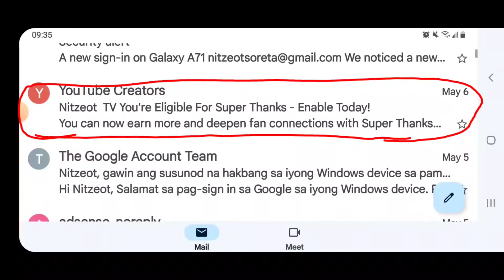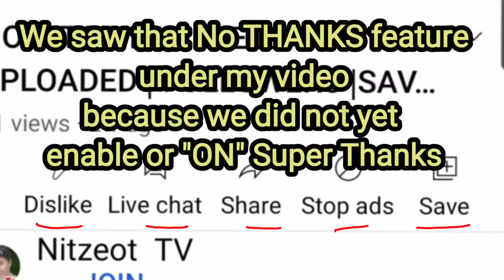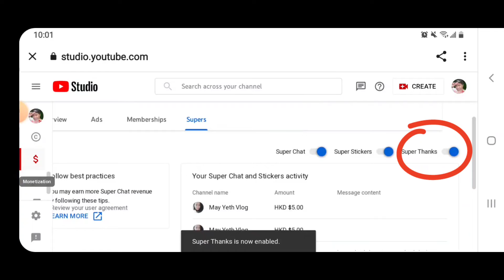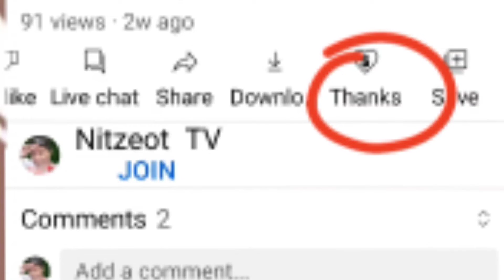SUPER THANKS YOUTUBE | HOW TO ENABLE SUPER THANKS 2022 | TAGALOG TUTORIALS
Nitzeot TV

Vlog Title:SUPER THANKS YOUTUBE | HOW TO ENABLE SUPER THANKS 2022

This video will teach how to enable SUPER THANKS after reviewing email that you are eligible to enable SUPER THANKS！ADD REVENUE

Kung may natutunan kayo sa video na ito!
God Bless and BE good!

🟢EDIT TUTORIAL  FOLDER
How to make outro/ontro
How to make chromakey in KineMaster

I use
KineMaster
CapCut
Pics Art